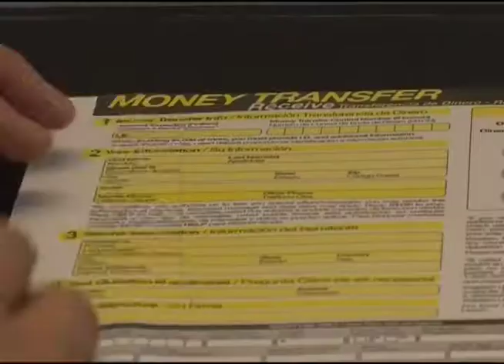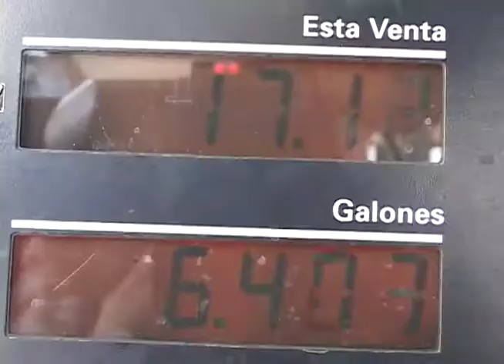Perspectiva económica BCR II trimestre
El Salvador presento una desaceleración económica en el segundo trimestre del año